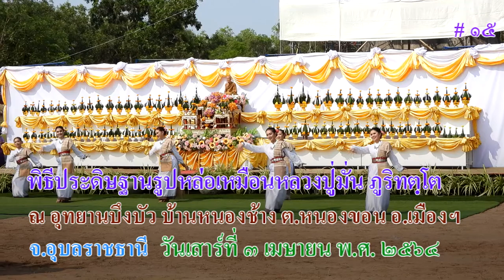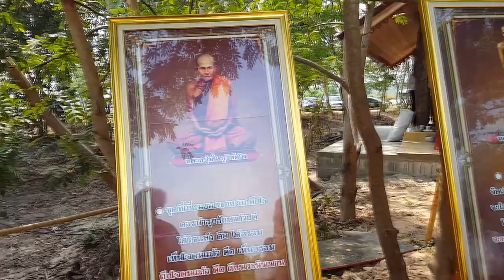พิธีประดิษฐานรูปหล่อเหมือนหลวงปู่มั่นฯ ณ อุทยานบึงบัว บ้านหนองช้าง ต.หนองขอน อ.เมือง จ.อุบลฯ # 15